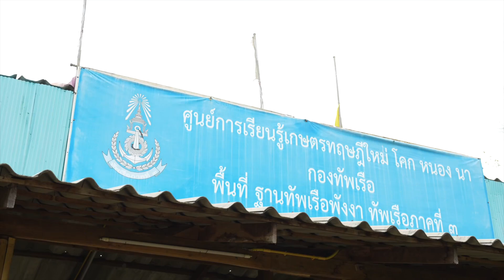Navy on tour EP.34 พาเที่ยว โครงการเกษตรทฤษฎีใหม่ โคก หนอง นา กองทัพเรือ พื้นที่ฐานทัพเรือพังงา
โครงการศูนย์การเรียนรู้เกษตรทฤษฎีใหม่ โคก หนอง นา กองทัพเรือ ในพื้นที่ฐานทัพเรือพังงา ได้ดำเนินการโดย น้อมนำเกษตรทฤษฎีใหม่ ตามหลักปรัชญาเศรษฐกิจพอเพียง ของพระบาทสมเด็จ พระบรมชนกาธิเบศร มหาภูมิพลอดุลยเดชมหาราช บรมนาถบพิตร มาประยุกต์เป็นต้นแบบให้กำลังพลกองทัพเรือ และครอบครัว ตลอดจนประชาชนทั่วไป ใช้เป็นแนวทางในการดำรงชีวิตแบบพึ่งพาตนเอง นอกจากนี้ โครงการศูนย์การเรียนรู้เกษตรทฤษฎีใหม่โคก หนอง นา พื้นที่พังงายังเป็นสถานที่ท่องเที่ยวเชิงนิเวศที่ทำให้ทุกท่านได้สัมผัสใกล้ชิดกับธรรมชาติและเป็นการส่งเสริมอาชีพให้กับกำลังพลกองทัพเรือและครอบครัว มีการจำหน่ายผลิตภัณฑ์ทางการเกษตรที่มีการเพาะปลูกภายในโครงการและจำหน่ายในราคาย่อมเยาอีกด้วย